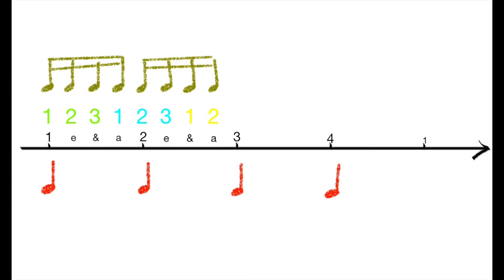Sound Paul音樂課-爵士鼓-Rhythm Study-[3-3-2節奏]練習10☆☆☆☆